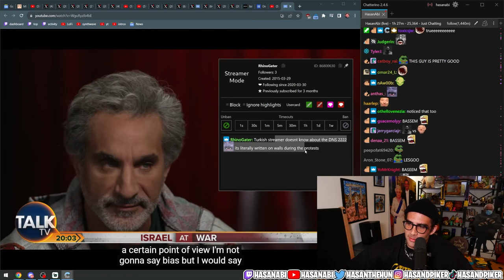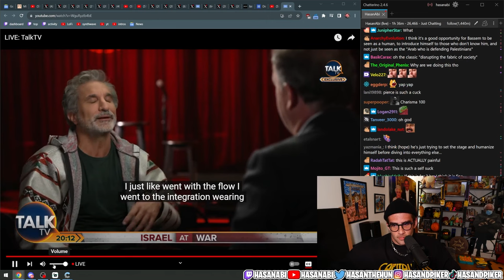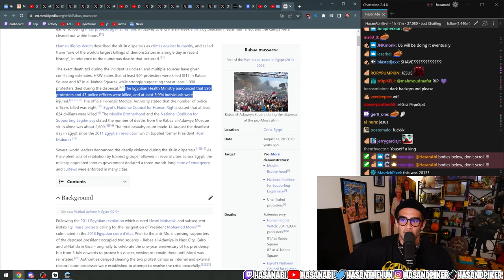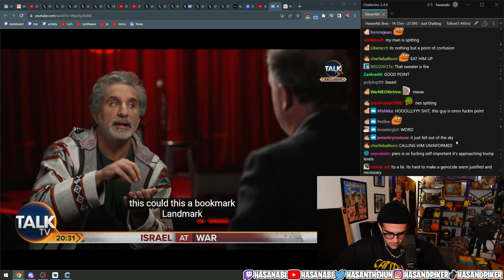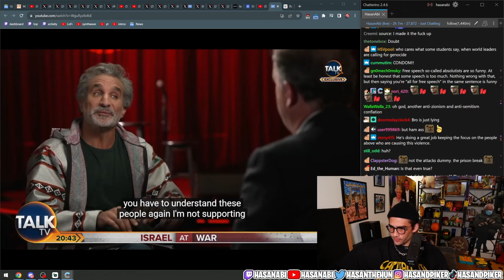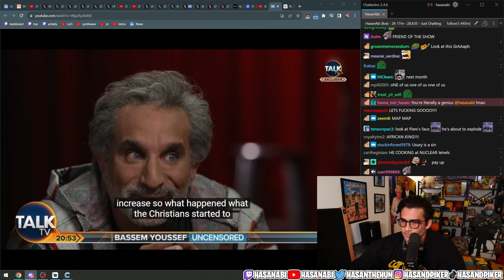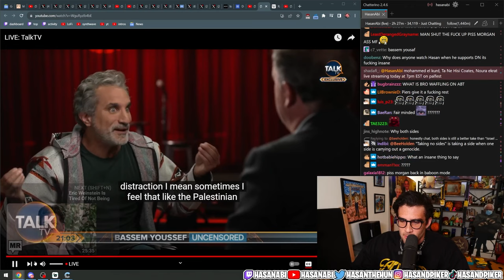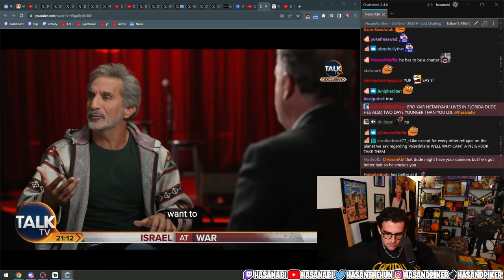Bassem Youssef is Back at Piers Morgan! | HasanAbi Reacts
Hasan reacts to Bassem Youssef's return to Piers Morgan.

This is a fan account to clip Hasan's Twitch